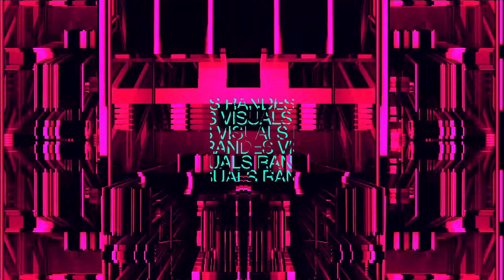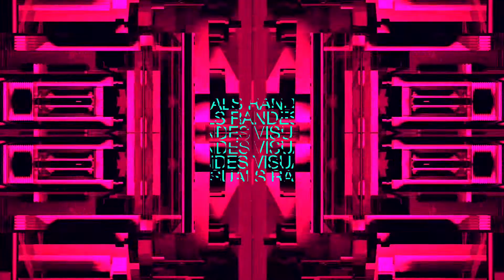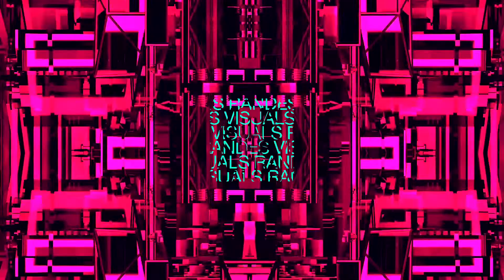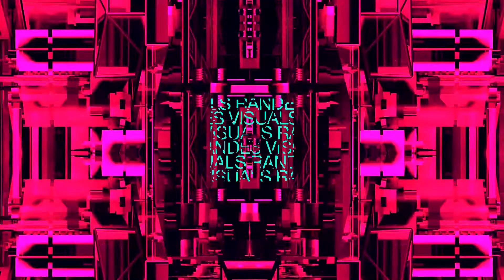1 Hour Visual In Full HD / nr.454 / Red Neon Club VJ Stage Graphics